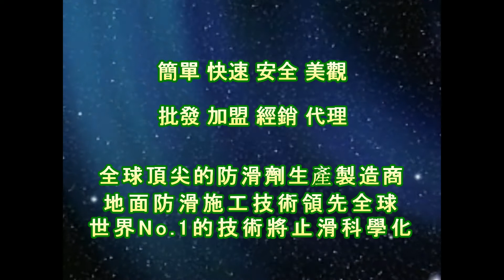止滑大師 1313 公司 門口 騎樓 石英磚地面止滑防滑施工工程 影片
岩石地面专用防滑剂,花岗石地面专用防滑剂,花岗石碎片拼贴地面专用防滑剂,粗糙面花岗石地面专用防滑剂,浴室安全,浴室防滑浴垫,浴室止滑浴垫,浴室踏垫,浴室防滑踏垫,钻石海绵,淋浴门水垢,止滑建材,Marble SP Anti-Slip Solution,防滑貼片,Marble #1 Anti-Slip Solution , 止滑貼片,Anti-Slip Coating,止滑漆,For Anti-Slip Solution : Large area applications - 35cm StripWasher + Cleaning Bucket + 2 Meter 2 Section Aluminum Telescopic Pole,防滑漆,For Anti-Slip Solution : Large area applications - StripWasher + Cleaning Bucket + Two-stage Telescopic Pole,地面防滑劑止滑劑防滑液止滑液,Cleaning bucket,馬賽克瓷磚磁磚止滑防滑,35cm Rabbit brush set,玻璃馬賽克磁磚瓷磚止滑防滑,35cm Rabbit brush,Rabbit brush (UNGER/WC35),塗料型防滑劑止滑劑止滑液防滑液, Made in Germany,止滑塗料,Rabbit brush (UNGER/WS35),地面防滑施工,浴室止滑踏垫,防滑材料,止滑材料,磁砖止滑,磁砖防滑,磁砖止滑剂,磁砖防滑剂,磁砖止滑液,防滑剂,止滑剂,磁砖防滑液,地面防滑,4吋油漆盘滚轮刷,防滑建材,止滑建材,防滑贴片,止滑贴片,止滑漆,防滑漆